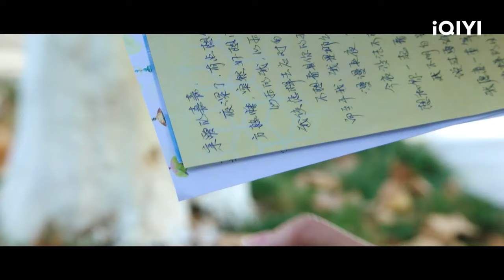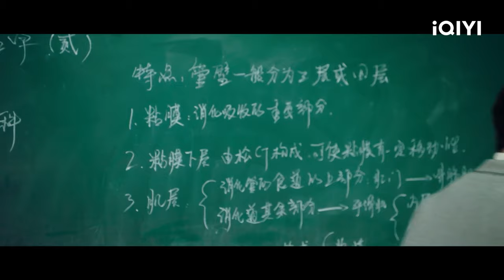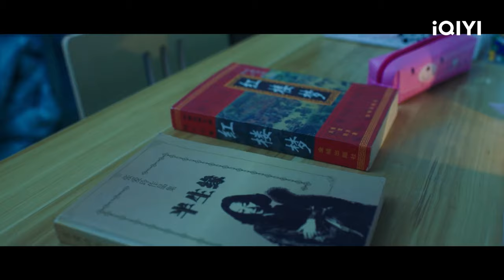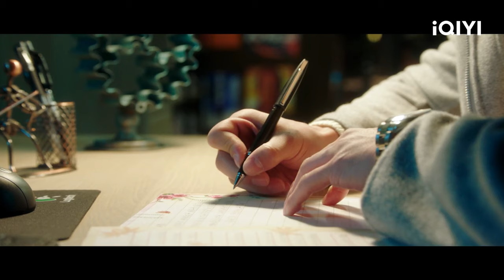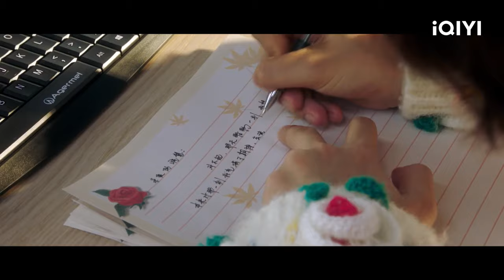【FULL】李婷婷与初恋男友分手 刘芮麟满脸欢喜 | 嘉人本色 EP4 True Colours | 爱奇艺华语剧场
秉持着“损友”原则厮混多年的青梅竹马卢嘉嘉和年孟宇在高中毕业后一起去上海读医科大学。年孟宇凭借自己的经济头脑和家庭关系开始在校创业，财迷卢嘉嘉则为给异地初恋男友买手机变身年孟宇“御用会计”顺便兼职“拾荒”。之后卢嘉嘉认清感情决定分手，年孟宇却被学校的古典美女孙晓慧（肖雨饰）吸引。孙晓慧作为情场高手玩弄年孟宇于股掌，在卢嘉嘉的帮助下才认清真相。此时，卢嘉嘉的代课学长姜枫喜欢上卢嘉嘉，年孟宇也渐渐意识到自己对卢嘉嘉的感情。非典的意外到来让三人开启同居生活，姜枫向卢嘉嘉表白却被拒绝。年孟宇终于意识到和卢嘉嘉多年损友背后的爱情真相。